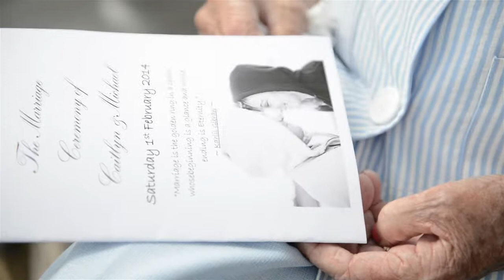Michael and Caitlyn Loneon Wedding Video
On the 1st of February, friends and family gathered on a farm outside Eshowe where Michael and Caitlyn shared their vows and committed their lives to each other. Beautiful couple and grateful to have been part of their special day.